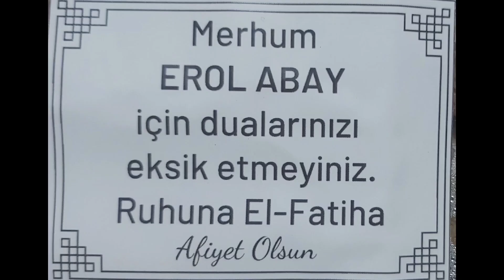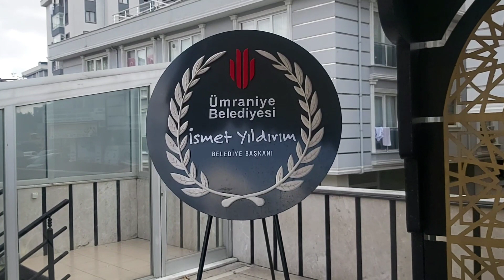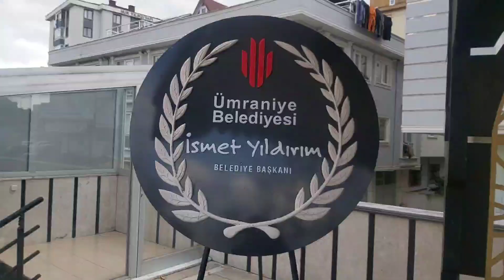Erol Abay ruhuna mevlidi şerif okundu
İş İnsanı Yakup Abay 2 yıl önce kalp krizi geçirerek genç yaşta  hayata veda eden oğlu Erol Abay ruhuna ve tüm ölmüşleri ruhuna Mevlit Okuttu.

Tüm merhumlar dua ile anıldı..